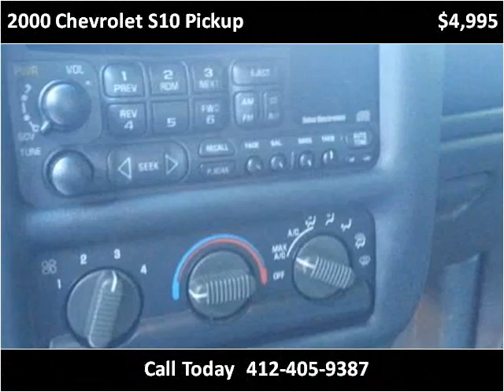2000 Chevrolet S10 Pickup Used Cars Jefferson Hills PA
This 2000 Chevrolet S10 Pickup is available from Payless Auto City.